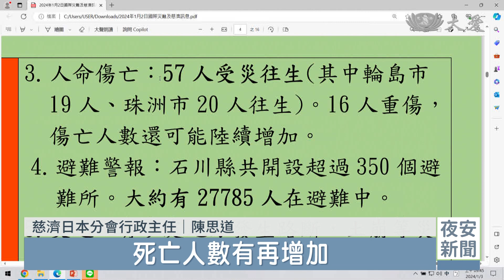心繫日本地震災區 日本志工整備待命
為您統整最新的災情數據，死亡人數已經增加到64人、3百多人輕重傷，還是有數萬戶，停水斷電，另外6萬人住在臨時避難所，珠洲市9成的房屋摧毀，已經派出3千名自衛隊及搜救隊員，投入救災；證嚴上人勉勵慈濟人，救災不僅要及時，更要規劃長遠，像是未來的生活機能、老人扶助，都要兼顧。

日本大地震，慈濟日本分會，透過視訊，向上人回報狀況。

慈濟日本分會行政主任 陳思道：「到今天早上，死亡人數有再增加，目前是57人，剛剛報導又增加一位，58人。」

目前災區，仍有2萬8千多人避難中，3萬多戶，斷水斷電，許多道路，毀損嚴重。

證嚴上人開示：「這樣的大災難，要就是跑在最前面，及時幫助，及時搶救，及時擁抱著他(災民)，膚慰著他，這就是大災難及時能發揮的良能。」

當地從一月二號開始下雨，氣溫偏低，慈濟動員，先備妥必要的救災物資。

慈濟慈善基金會副執行長 熊士民：「毛毯，加厚型毛毯披肩，圍巾，加厚型圍巾，另外禦寒兩件式，可以在零下(溫度)的夾克，衣物，還有即食飯條，和香積飯，桃園八德集結。」

台北慈濟醫院也動起來，協助台灣官方和民間救難團體，以及日本災民，先準備好救急藥品。

台北慈濟醫院長 趙有誠：「止痛藥、抗生素、腸藥、高血壓、糖尿病、氣喘，還有外傷藥，繃帶紗布貼布，準備20箱，藥品上面標示英文註明，盒裝非散裝，辨識容易，方便給當地政府。」

目前日本政府已經大規模動員，上人勉勵慈濟人，救災準備不但搶及時，更要規劃長遠。

證嚴上人開示：「殿後的工作，在後面看看前面如何落實，看他們的生計生活，我們就會很清楚，不一定幾萬人受災，幾萬人不一定給錢分配，不一定，錢要用在真正需要的人身上。」

尤其日本老年化嚴重，這次更要藉此盤點，長期關注。

證嚴上人開示：「老人人口向來沒有人照顧，趁這時候，也許我們可以，長期照顧也說不定。」

日本當地，許多慈濟人，也紛紛表達意願，加入救援行動。面對災害，不分你我，一心照應，發揮大愛精神。

台北報導：陳宏立 徐英豪